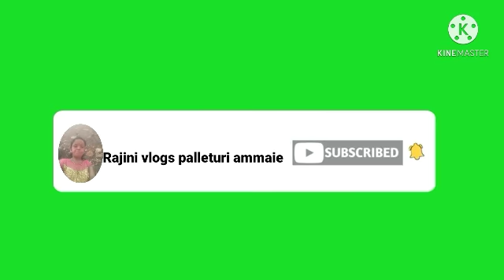New collection. Lenin mirror work with lkkath boarder sarees wholesale offer excellent collection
Lenin mirror work with lkkath boarder sarees wholesale offer excellent collection best quality# excellent collection# best quality new collection#new collection#least collection best quality